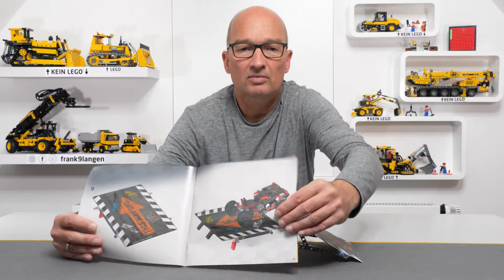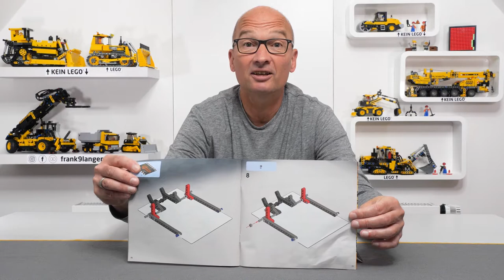Lego 8167 Racers - Ein Set aus dem Jahre 2009 - Und Action!!!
Motorräder??? Ja! Tatsächlich statt Baumaschinen kommen heute 2 (alte) Motorräder auf den Tisch. Aus dem Jahre 2009 verspricht Lego enorm viel Action... das vermittelt zumindest die Verpackung. Ist der Spielespaß wirklich garantiert in diesem Set??? Die Auflösung natürlich im Video, viel Spaß!!!

Entschuldigt bitte das kleine Tonproblem, es brummt etwas... Sorry!

Die Dinge im Regal oder auf dem Tisch:

Mould King, No. 19009, Stapler

Sembo Block Mobilkran No. 700800

Mould King, No. 13015, Raupe
zu bekommen über ebay

Sluban M38-B0539, Walze

Sluban M38-B0802, Bulldozer

Sluban Mobilbagger M38 B0805

Sluban LKW Kipper M38 B-0552

LEGO® 42121, Hydraulikbagger

Xingbao Bulldozer No. 03039
zu beziehen z.B. über ebay

Lego 7685, Bulldozer aus 2009
ich rate zu ebay Kleinanzeigen!!!

Unbezahlte Werbung!